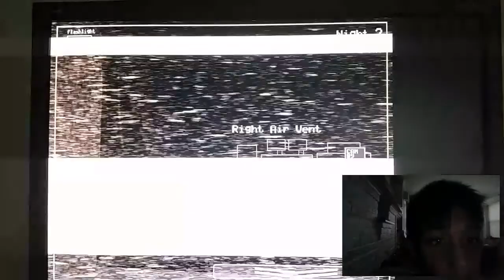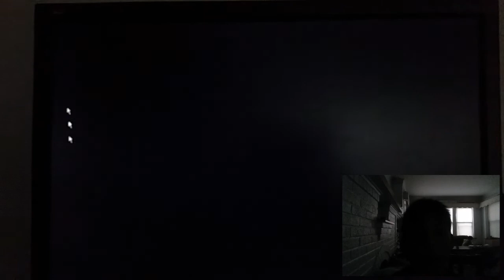Fnaf 2 Night 2